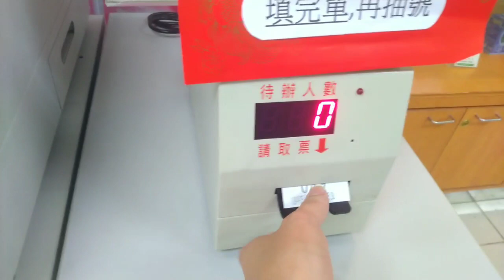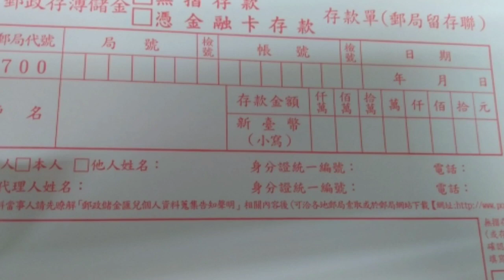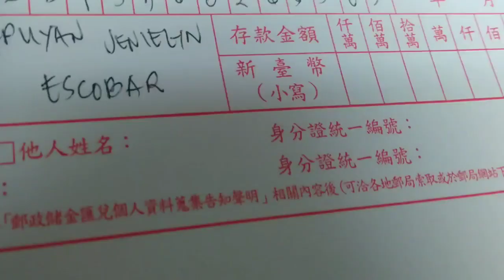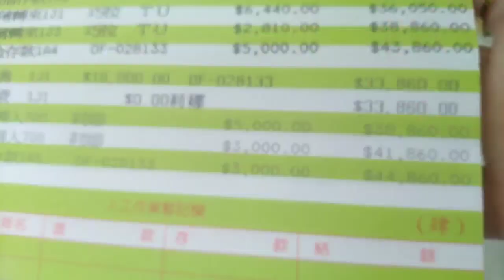HOW TO DEPOSIT MONEY TAIWAN POST OFFICE || OFW SAVINGS ACCOUNT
Hi🤚
Hello
Ni Hao ,Kamusta ka 😊
Muli akong nagbabalik para sa inyo
Ang videong Ito ay aking ginawa upang magbigay Ng  kaunting impormasyon o karagdagang kaalaman para sa baguhan na kababayan dito sa taiwan,gusto ko Lang po  e-share at ipakita sa inyo kung paano magdeposit ng pera sa post office .
Kulang po ang video sa ibabaw Ng account pakilagay Ang date at pirma at contact # sa baba Ng  cash Deposit form.
I just deposit worth 3000Nt in my account.
Hope na makatulong Ang videong Ito Para sa'yo.

Thank you for the love & support Kabayan.
Keep safe & May God bless US.

Gear;
Camera Used; Zenfone Max
Apps Used; Kinemaster

SavingsAccountofw
PaanoMagsavengPeraOfw
PaanoMagdepositNgPerasaTaiwanPost
OfwSavings
TaiwanSavingsAccount
PostofficeTaiwandeposit